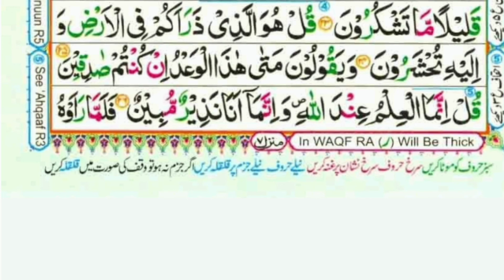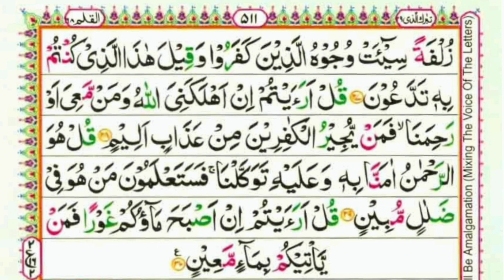Surah Al-mulk full video with beautiful voice#alquran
Recitation of surah mulk with beautiful ❤️❤️❤️ voice and with arabic words by muhammad adil